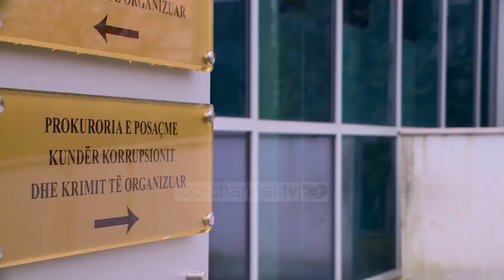Dosja “Avdylaj”, në gjykatë/ SPAK mbyll hetimin për 38 trafikantë droge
Prokuroria e Posaçme Kundër Korrupsionit dhe Krimit të Organizuar, SPAK të premten e kaluar ka dorëzuar në Gjykatën e Posaçme për Korrupsionin dhe Krimin e Organizuar, kërkesën për gjykimin e procedimit penal Nr.29/1, të vitit 2019 në ngarkim të 25 të arrestuarve të dosjes “volvo 4”.

Në mesin e të arrestuarve janë edhe grupi Avdulaj.

Gjatë hetimit të këtij procedimi penal janë ngritur akuza dhe dërguar për gjykim, edhe 38 të pandehur të tjerë, për të cilët vazhdon gjykimi. Deri tani në kuadër të këtij procedimi penal janë dërguar për gjykim gjithsej 63 të pandehur. Po kështu, në kuadër të hetimeve të këtij procedimi janë sekuestruar deri tani me qëllim konfiskimin, pasuri të paluajtshme, truall në bregdet me sipërfaqe 300.000 metra katrore, e cila ka qenë pronë shtetërore e përfituar në mënyrë të paligjshme nga anëtarët e grupit kriminal.

Gjithashtu janë sekuestruar hotele, apartamente, automjete, me një vlerë prej rreth 5 milionë euro. Hetimet për këtë grup kriminal megjithatë do të vazhdojnë sepse mendohet se është shumë më i madh. Gjatë hetimit të kësaj dosje janë kapur në përgjime edhe politikanë, si ish kryebashkiaku i Durrësit Vangjush Dako, i cili bisedon me disa persona gjatë procesit zgjedhor.